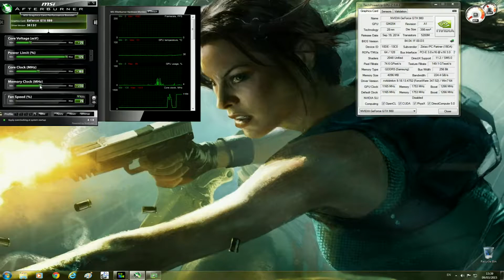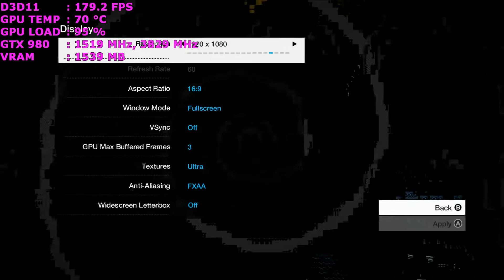Demanding PC Games GTX 980 Performance 1080p Killer/60FPS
We all know the Nvidia GTX 980 is a pretty powerful card. See how it does when I put it through its paces on a few of the most demanding games on my system. I have given the card a little overclock just to show off its potential. The GTX 980 is a true 1080p killer  Enjoy the video

Intel i7 3770 overclocked to 4.2Ghz
Nvidia GTX 980 Zotac AMP edition overclocked to 1500MHz on the core and 1903Mhz on the memory Drivers 347.52
8GB of Corsair Dominator 1866Mhz DDR3
OCZ Agility 3 120GB SSD + 2TB Seagate Barracuda Storage
Cooler Master Cosmos S Case
XSPC 750 Ray storm 360 Watercooling kit + extra 120MM Radiator